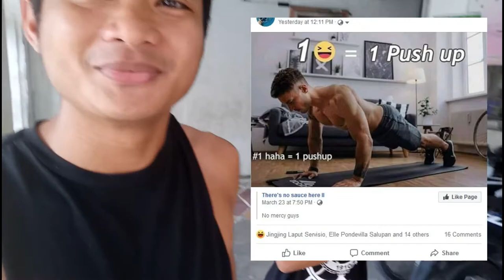Workout muna | Community Quarantine Ep.1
Workout nalang! wala iba magawa eh.